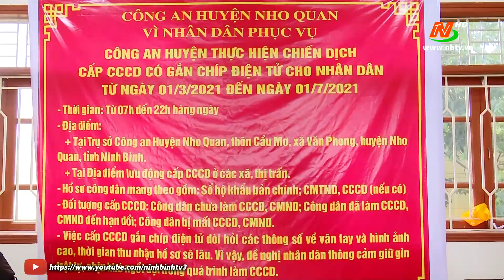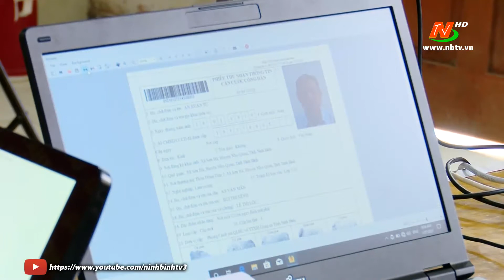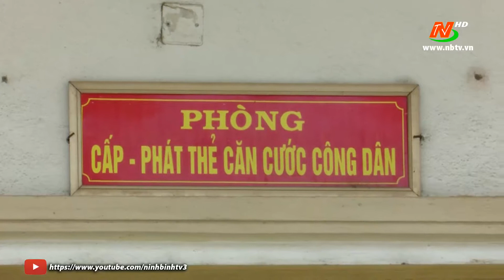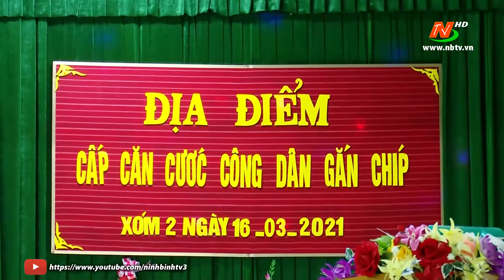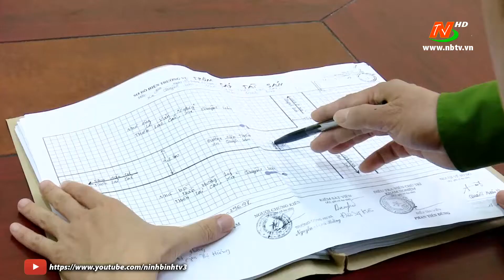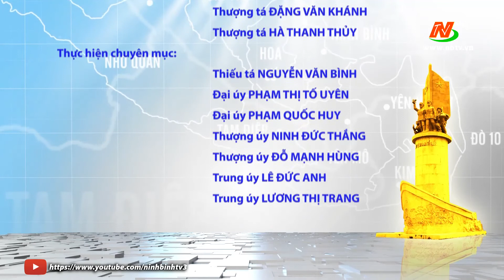An ninh Ninh Bình - Tháng 3/2021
ngày 18/3 | Tin tức mới nhất hôm nay
©Bản quyền thuộc về Đài PTTH Ninh Bình.